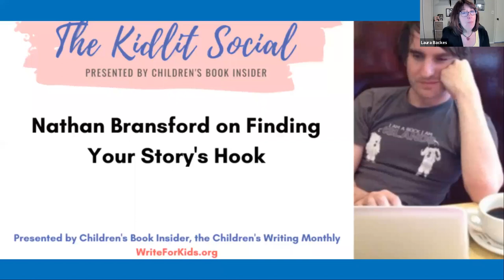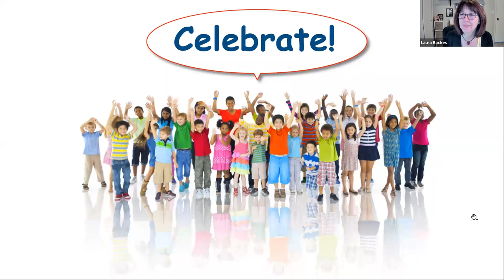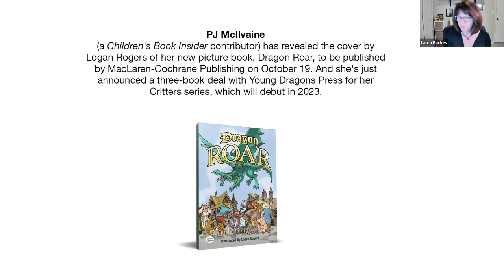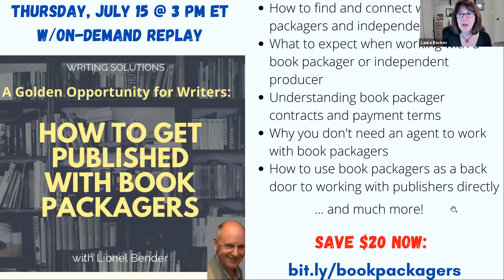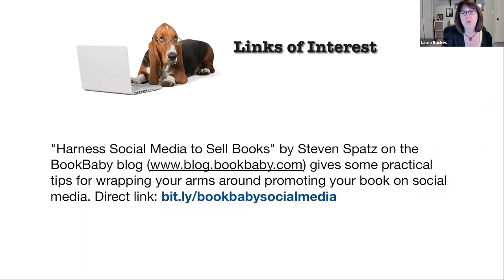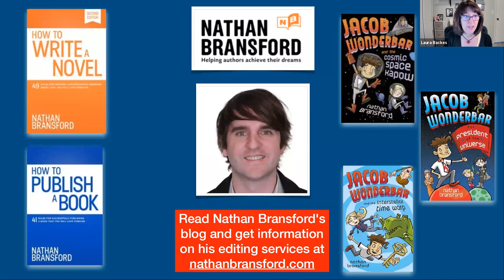Kidlit Social Nathan Bransford on Finding Your Story Hook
it's the Kidlit Social for July 13, 2021.  In this episode, meet Nathan Bransford, author of the Jacob Wonderbar middle grade series, the writing guides How to Write a Novel and How to Publish a Book, and a former agent with Curtis Brown Ltd. Nathan’s outstanding blog has consistently been named one of the 101 Best Websites for Writers by Writers Digest.

Nathan joins Laura to talk about hooks: What is a hook, and how do you know if your manuscript has one? If it does, how do you present the hook in the query letter? If it doesn’t, should you abandon the idea, or can it still find a market?